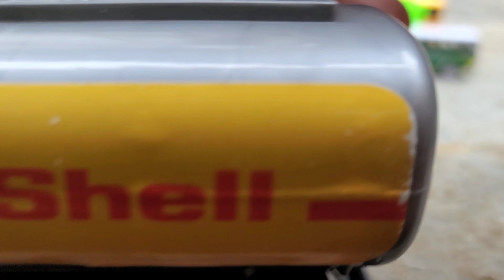BERMAIN DENGAN TRAKTOR, OFFROAD, EXCAVATOR, TRUK SAMPAH, BUS TAYO, TRUK TRONTON, DAN MOBIL POLISI